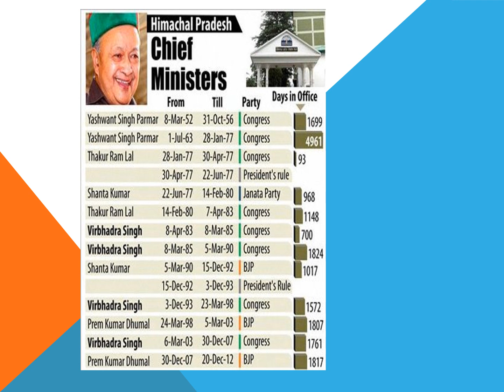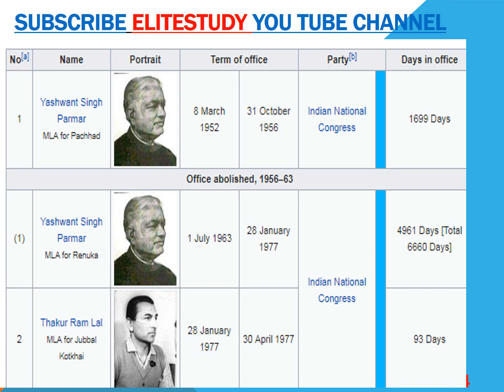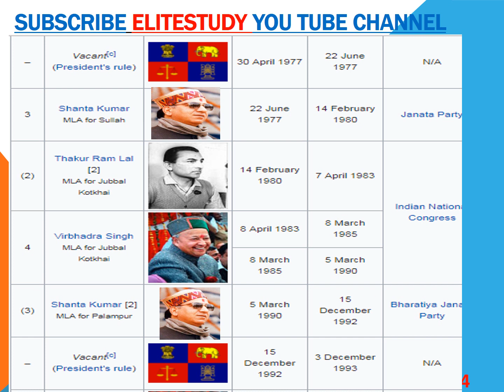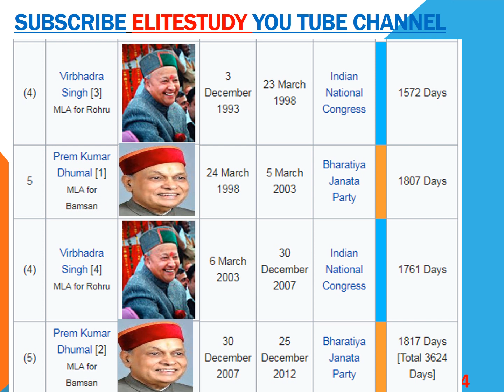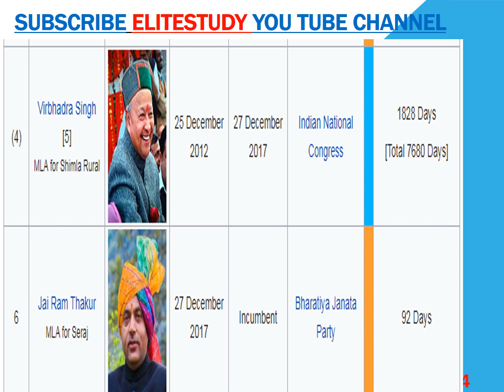cm of hp - hp gk - hp current affairs - himachal vidhan sabha election - himachal gk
Himachal Pradesh GK series Lecture.

Himachal Pradesh current events

250 राष्ट्रीय व अंतरराष्ट्रीय करेंट अफेयर्स के अति महत्वपूर्ण प्रश्न January to March 2018 (हिंदी–विश्लेषण)Part - 01

HP हिमाचल प्रदेश  बजट-2018-19  हिंदी - विश्लेषण